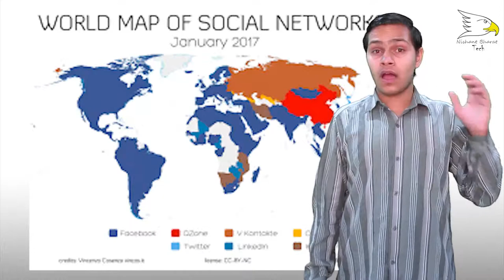What Is Social Network And How Its Works | Explained | Nishant Choudhary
A social network is a social structure made up of a set of social actors, sets of dyadic ties, and other social interactions between actors.